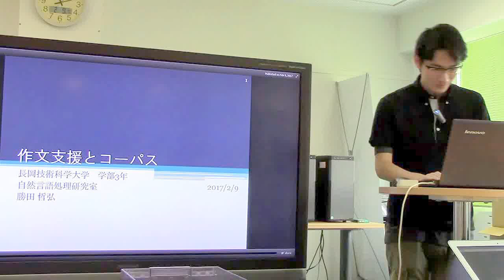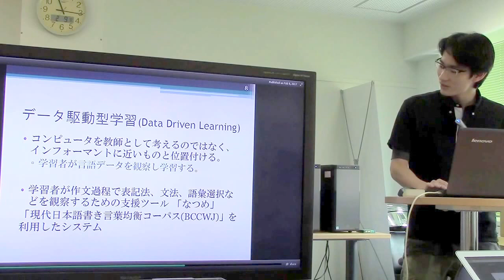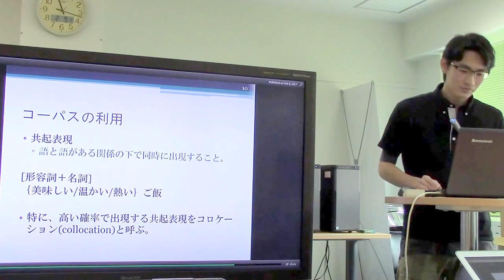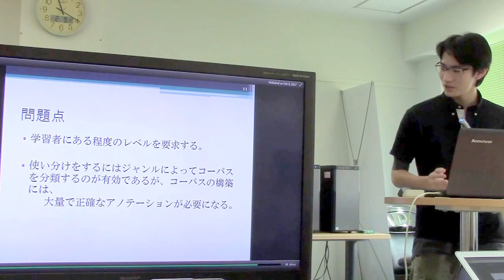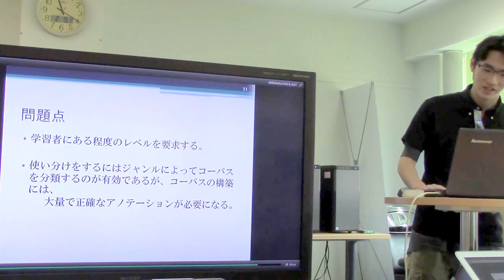勉強会／作文支援とコーパス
スライド